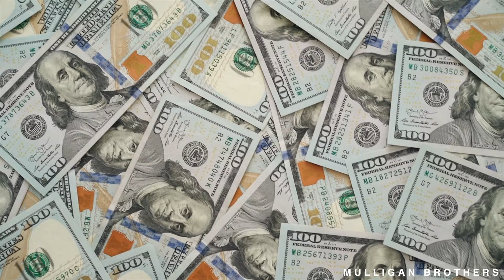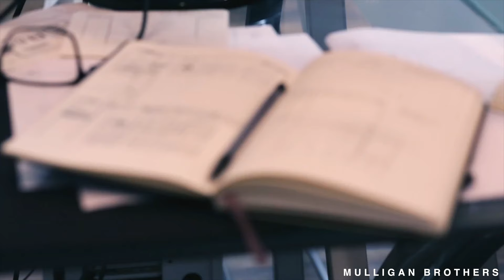5 Daily Practices that will Make You Rich | David Meltzer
Thankyou David and Team

Director of Photography- Wachiraporn Rattanavipapong
Sound- Bunthoeun Real

Created by the Mulligan Brothers
A project produced by The Mulligan Brothers.